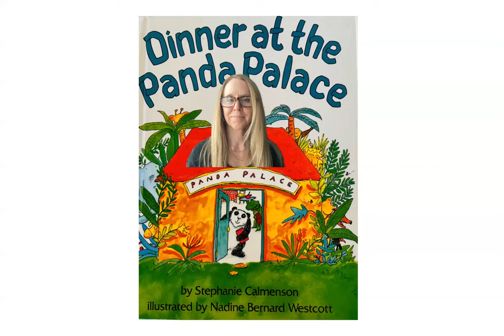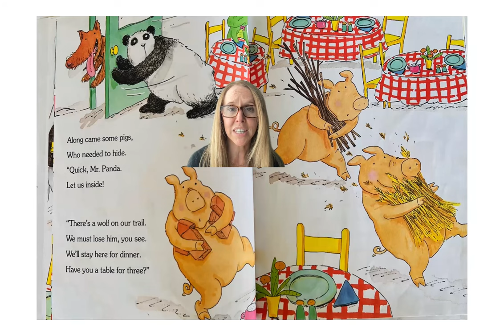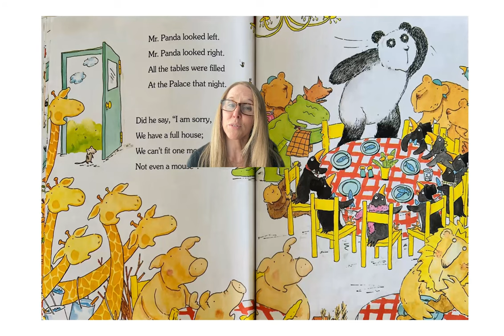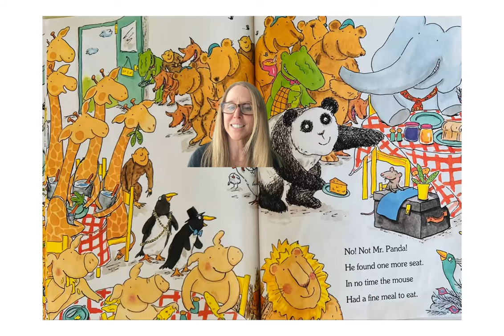DInner at Panda Palace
by Stephanie Calmenson